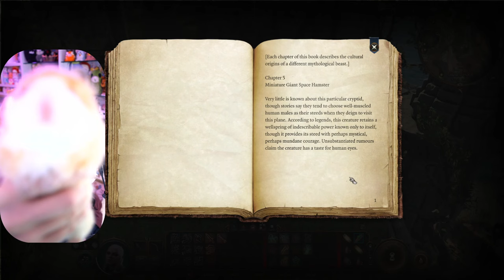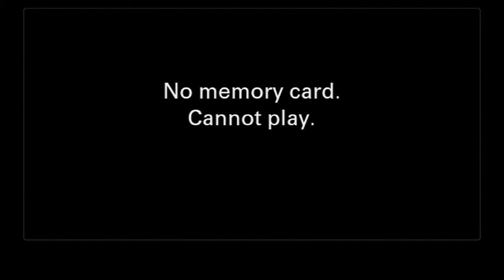[Part 2] Baldur's Gate 3: Chat Controlled Solo Honour Run by Luality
Original stream title: Chat Controlled Solo Honour Mode!!! ⭐ Halfling Spore Druid ⭐ Vote with Twitch extension!